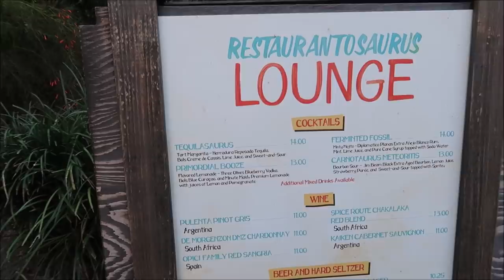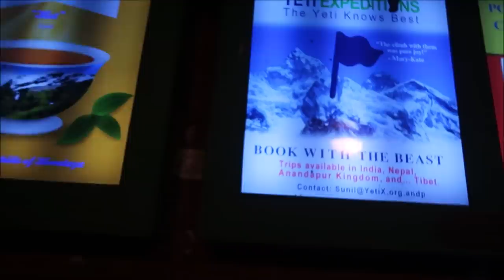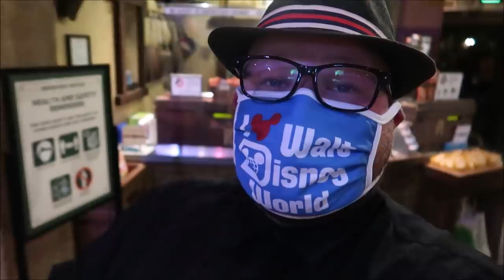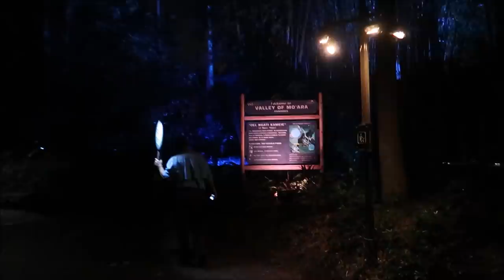Disney’s Animal Kingdom 2021 Open Till 8PM | Pandora At Night & The Tree of Life Awakens Projections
A Mesmerizing Nighttime Experience

Flickering fireflies magically appear and stir to life the animal spirits in the tree’s towering trunk—bringing to light a dazzling visual display swarming with color and animated imagery.

Gaze upon a young doe embarking upon a thrilling journey. Behold love blossoming between a pair of hummingbirds. Spy a sly fox spreading gifts of love among the denizens of a wintry forest.

A feast for the eyes, each revelation celebrates the eternal balance and harmony that exists in all living things, big or small, and is sure to inspire and delight your whole family tree.
Reawakening Your Love of The Lion King
The Tree of Life sleeps tonight—or does it? Experience the wonder as an original musical score and mystical images—featuring animals and themes inspired by The Lion King—take you on a sublime journey. Be there to see this slumbering iconic tree become even more stunning in a new awakening.

3211 Vineland Rd
PMB# 244

Tracie Hess

Lee Taylor

 @It's Pat

Jennifer stewart

Donald Ekman

Brian H

Rebecca Anderson

Jenny Walter

Ashley Short

Paul Nutter

Jon May

Lisa A

Tamara Janowski

Jenni

Ian Boldsworth

Kim Wilson

Amy Ambut

Mat Piscatella

Amanda AJ

Heather Ludwig

Bill Barsh

Preston Bman

Bobby Tyning

Sarah

Kirk Hofeling

Janet S.

Sherman_117

Josh

Ashley Whitaker

Stacie Webster

Patricia Jean

Joy Frye

Blake McAskill

Alli Nivison

Britt Graves

Paige Elliott

Paige Elliott

Andrew & Nicole

Chris Yobb

Bronwyn Hayes

Arthur Childs

Monica & Jason

Jane Toney

Jessica Fox

Haley Hospodar

Alexsandra Watson

Troy Parker

Kevin K

The Zimmermans

Tabetha P

Sara Hawkins

Mike & Jen

Eric Eggink

Prinsez54

Elizabeth walsh

Bobby Preteau

Chad Jennings

Chad Jennings

Stacy ludwig

Victoria Thompson

ERNIE NOLTE

Mike Elliott

Kevin Mckendree

Jesse Taylor

Robert Belliveau

Janet Matthews

Tina Spicer

Pamela Kester

Edward Williams

Kayla Barnett

Kristi Mikle

James Connelly

Regina & Michael

MAGI

Ann Kennedy

Jill Burns

Mary Place

Guy Turnquist

Shane Hebert

Christine Beebe

Rachel Warde

Lorraine Bonacorsi

Sheryl Potter

ScubaCat3

Ian

Julie Mauney

Texas Takes

Dawn Fawcett

Chandra Foster

Jesse Burrows

Brock Belinske

Tracey Armstrong

Thomas Young

Lyndsay Newton

David Lay